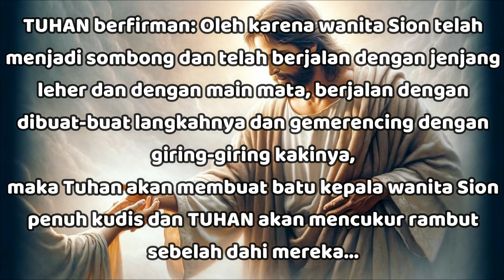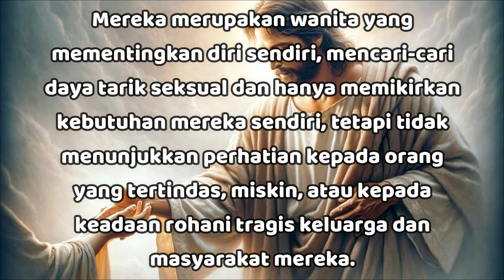"Pentingkan Kerendahan Hati, Kekudusan, Kasih & Kepedulian" - Yesaya 3:16-26 - Renungan Harian RISE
06 Mei 2024

"Pentingkan Kerendahan Hati, Kekudusan, Kasih & Kepedulian"

Yesaya 3:16-26

TUHAN berfirman: Oleh karena wanita Sion telah menjadi sombong dan telah berjalan dengan jenjang leher dan dengan main mata, berjalan dengan dibuat-buat langkahnya dan gemerencing dengan giring-giring kakinya,

maka Tuhan akan membuat batu kepala wanita Sion penuh kudis dan TUHAN akan mencukur rambut sebelah dahi mereka...

Di tengah-tengah kemerosotan rohani, moral, dan politik, kaum wanita Yehuda terpikat oleh segala hal yang berkaitan dengan penampilan lahiriah yang menarik dan bukan oleh kekudusan batin dan kasih kepada Allah.

Mereka merupakan wanita yang mementingkan diri sendiri, mencari-cari daya tarik seksual dan hanya memikirkan kebutuhan mereka sendiri, tetapi tidak menunjukkan perhatian kepada orang yang tertindas, miskin, atau kepada keadaan rohani tragis keluarga dan masyarakat mereka.

Allah mengancam akan mempermalukan mereka dengan menjadikan mereka budak-budak tertindas dari para penjajah mereka (Yes 3:17,24).

Allah masih menuntut kerendahan hati, kesopanan, dan kekudusan di kalangan wanita percaya (1Kor 11:6; 1Tim 2:9; 1Ptr 3:3-4).

Marilah lebih mementingkan kerendahan hati, kekudusan, kasih dan kepedulian kepada sesama.. Semoga TUHAN Yesus memberkati..

Let's prioritize humility, holiness, love and concern for others.. May GOD bless us all🙏😇